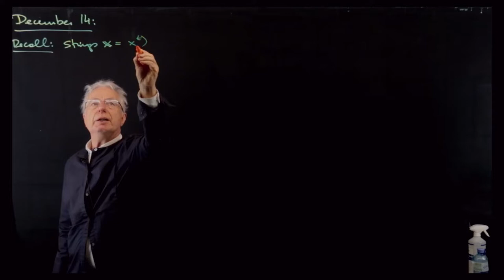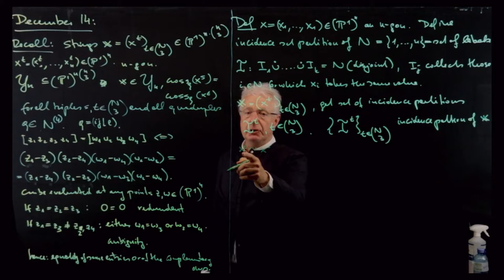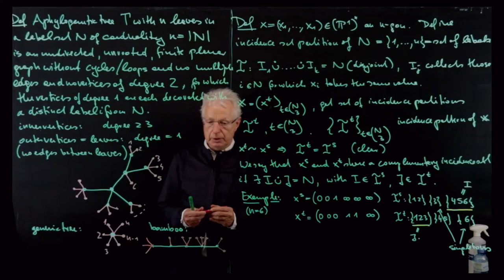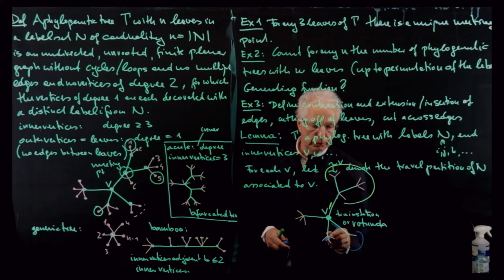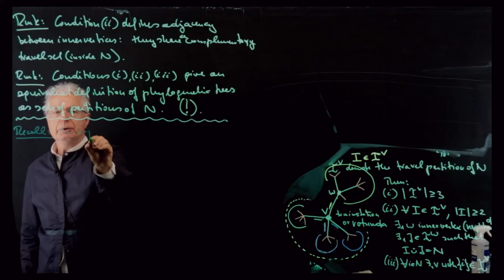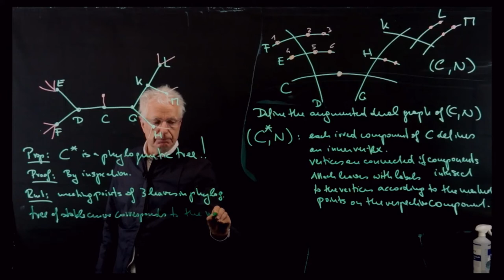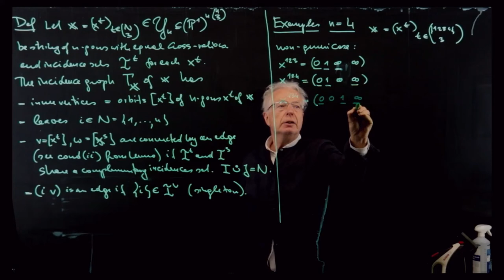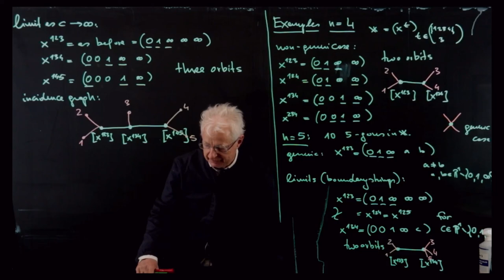Moduli of n points on the projective line - Part 12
Moduli of n points on the projective line

Herwig Hauser
Universität Wien